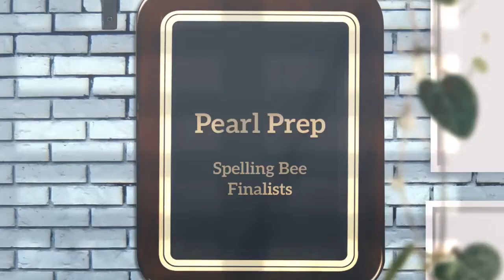February 14, 2022